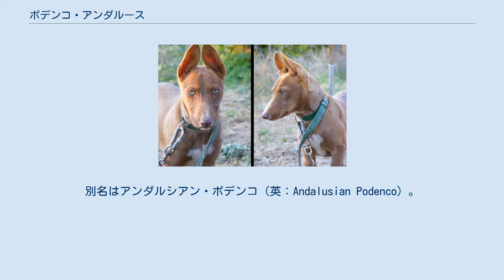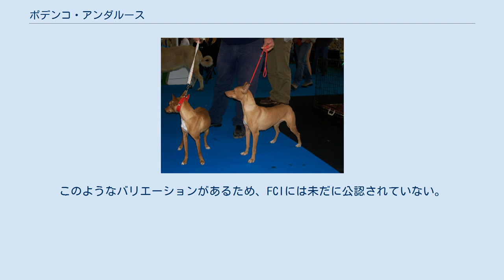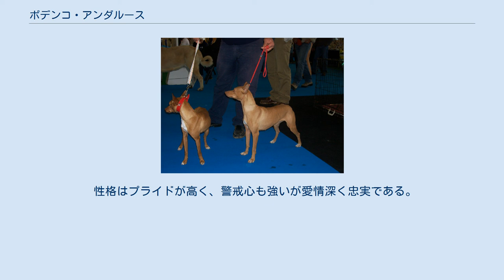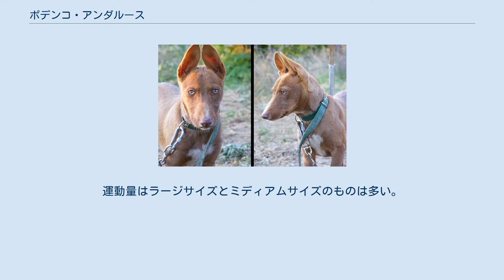ポデンコ・アンダルース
ポデンコ・アンダルース（英：Podenco Andaluz）とは、スペインのアンダルシア州原産のサイトハウンド犬種である。
別名はアンダルシアン・ポデンコ（英：Andalusian Podenco）。
 紀元前1000年頃にフェニキア人がアンダルシアに持ち込んだチズムがもとであるといわれている。
作業用のサイトハウンドとして作り出された犬種で、ダックスフントのように3つのサイズと3種のコートを持っている。
一番小さいスモールサイズのものはウサギやネズミを狩るのに使われ、中型のミディアムサイズのものはウサギやキツネを狩るのに使われ、大型のラージサイズのものはイノシシやシカを狩るのに使われた。
3種のコートにもそれぞれ特徴があり、スムースコートは寒さにやや弱く、雨や雪をあまりしのげないが暑さに強く手入れが楽で、ラフコートは耐熱性はやや劣るがある程度の寒さや雨風、雪に耐える事が出来、ロングコートは手入れに手間がかかり暑さに弱いが雨風や雪を完全に防ぎ、防寒性が高い。
このようなバリエーションがあるため、FCIには未だに公認されていない。
公認の申請を行っていない理由は、ショードッグとしてバリエーションが失われるよりも、このままバリエーションを残して有能な猟犬として使い続けられる事を愛好家が望んでいるからである。
これにより3000年近く受け継がれてきたポデンコの犬質は高いままに保たれている。
 サイトハウンド犬種のため、マズル・首・脚・胴・尾が長い。
立ち耳・サーベル形の垂れ尾で、外見はコートタイプによりやや異なる。
スムースコートタイプはなめらかで非常に短い長さの毛を持つもので、ラフコートタイプはぼさぼさしたやや長めの剛毛を持つもので、ロングコートタイプは長くたっぷりとした毛を持つものである。
ただし、シャギーコート（むく毛）のものは存在しない。
毛色はイエローやクリームなどがある。
 サイズ階級はスモール・ミディアム・ラージの3種類がある。
スモールは体高が雄35～42cm、雌32～41cmで体重は雌雄共に8kg前後の中型犬。
ミディアムは体高が雄43～53cm、雌42～52cmで体重は雌雄共に16kg前後の中型犬。
ラージは体高が雄54～64cm、雌53～61cmで体重は雌雄共に27kg前後の大型犬。
 性格はプライドが高く、警戒心も強いが愛情深く忠実である。
運動量はラージサイズとミディアムサイズのものは多い。